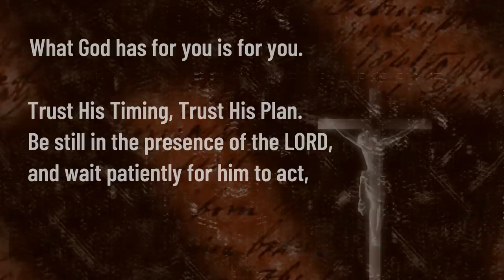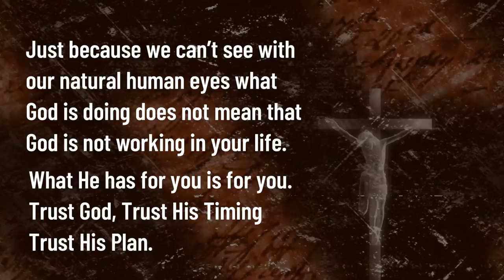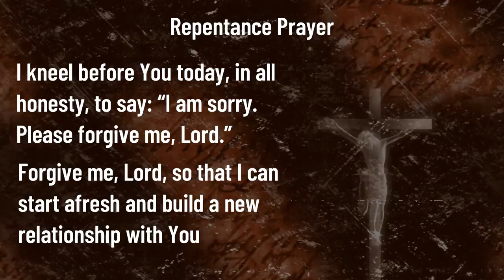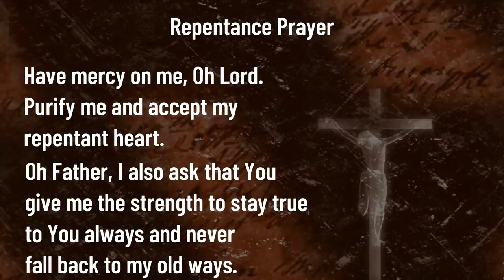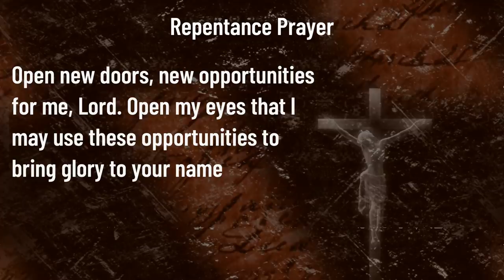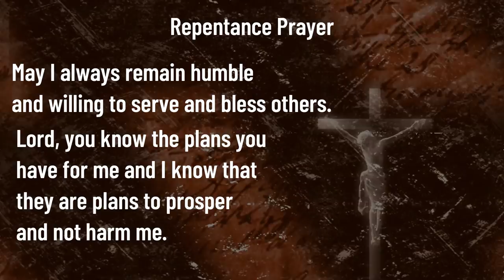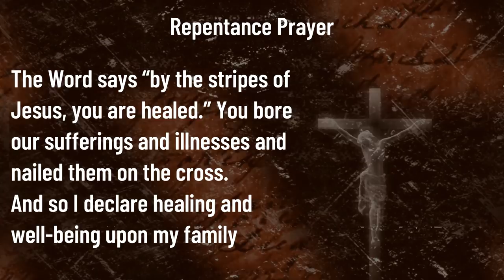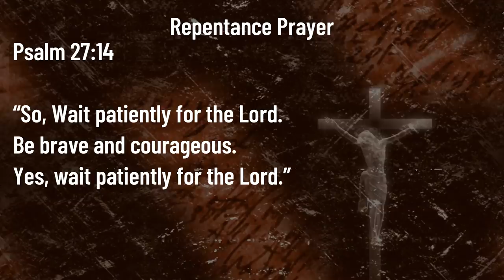WHAT GOD HAS FOR YOU IS FOR YOU. TRUST HIS PLAN 👍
What God has for me is for me.
And my God will supply all your needs. - Philippians 4:19
You will change your life!

LoveMagicWorks is now called PrayersHelp.

God gives orders to people who don't know you to support you.

And that's the way it happens to us. Hasn't it happened to you that you start to receive less income, that sales begin to decline, that the contract is going to end, that expenses grew and income decreased? And in the middle of that God tells you: Trust that I will be your provider. Amen?

1 Kings 7:10 “10 Then he got up and went to Sarepta. And when he came to the gate of the city, behold a widowed woman who was there gathering wood; and he called her and said to her: Please bring me a little water in a glass, so that I can drink. "

Asking for a glass of water is not much, says a popular proverb that "a glass of water is not denied to anyone", but imagine asking for a glass of water in the middle of a drought. From there we are already looking at God's intervention in the matter.

1 Kings 7: 11-16 “11And as she went to bring it to him, he called her again, and said to her: Please bring me a morsel of bread in your hand as well. I have cooked bread; I only have a handful of flour in the jar, and a little oil in a jar; and now he was gathering two logs, to go in and prepare it for me and my son, so that we could eat it, and let ourselves die. ”13Elías said to him:“ Do not be afraid; go, do as you said; but make me first of it a little cake baked under the ashes, and bring it to me; And afterward you shall make for yourself and for your son. 14For the LORD, the God of Israel, has said thus: The flour in the jar will not be scarce, nor will the oil in the jar diminish, until the day when the LORD makes it rain upon the face of the earth. 15So she went and did as Elijah told her; And he, and she, and her household did eat many days. 16 And the flour in the jar did not run out, nor did the oil in the jar diminish, according to the word that Jehovah had spoken through Elijah. "

The prophet believed God and in the midst of his diminishing supply of the stream, God intervened and provided him with food now through something unthinkable, a widow.

In these stories the prophet has nothing and God provides it.

IV GOD PROMISES TO BLESS YOUR PROVISION

We are going to see another moment when God intervened to provide the people with him.
Matthew 14: 19-21 “19 he Then he commanded the people to lie down on the grass; and taking the five panels and the two fish, and raising his eyes to heaven, he blessed, and departed and gave the panels to the disciples, and the disciples to the multitude: 20And they all ate, and were satisfied; and they gathered up what was left of the pieces, twelve baskets full. 21And those who ate were about five thousand men, not counting the women and children. "

He says that with five loaves and two fish more than five thousand people ate. Jesus took what little provision there was and raised his eyes to heaven. Jesus did not keep his eyes on what little there was, Jesus kept his eyes on heaven.

Look at your little, now, raise your eyes to heaven and give thanks for that little, trusting that God will provide all your needs.

In this story God blesses the little and multiplies it to provide.
Psalm 132: 15 “15 I will abundantly bless his provision; His poor I will satisfy with bread. "

It does not say that it will bless with provision, those are other Scriptures, this Scripture says that your provision will be abundantly blessed, so speak to your provision and tell it: "You will be abundantly blessed by my Father who is in heaven", do not complain about your Rather, trust God and bless your little and believe God that He will multiply today's little provision and make it overflow until there are twelve baskets left over.

Psalm 34: 8-10 “8 Taste and see that the Lord is good; Blessed is the man who trusts in him. 9 Fear the Lord, you his saints, For those who fear him lack nothing. They are hungry; But those who seek Jehovah will lack no good. "
Trust in God that He is the one who will provide, because those who seek God will lack no good.